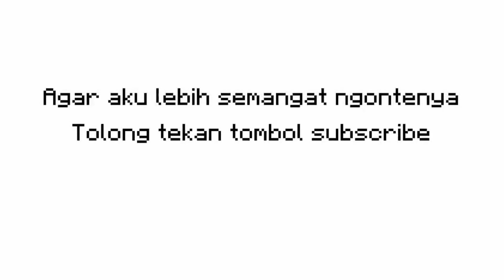UPDATE TEXTURE PACK MARKZ PLAYZ V2.5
Wellcome to my desk ~~

💪Support Saya Dengan:
↠👍「Like Video Ini」
↠🤘「SubRek Chanel  ini」
↠🔔「Tekan Lonceng」
↠💸「Donasi」

Texture pack =

⚠️ TEXTURE PACK INI LEBIH DARI 100 MB⚠️

Sorry kalo texture pack ini lebih dari 100 mb karena kebanyakkan update dan aku g tau cara meringankan nya 🙏🙏

Shader = -

Map = -

🗺️Map Yang Sering di pakai untuk showcase:

By: YanMinecraft_

My Device 📱:
Oppo A9 2020
RAM 8.00
Android 11
Snapdragon™665

Keyboard Dan Mouse ⌨️🖱️
G21B KEYBOARD AND MOUSE